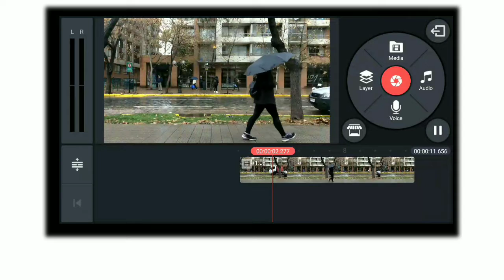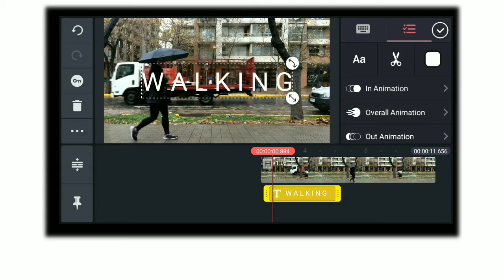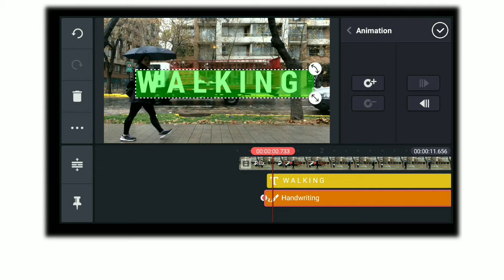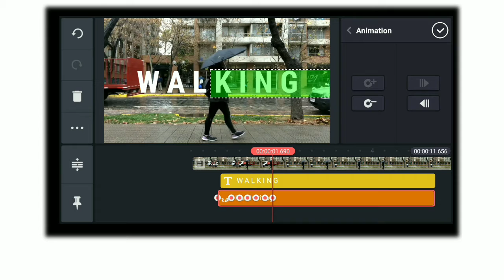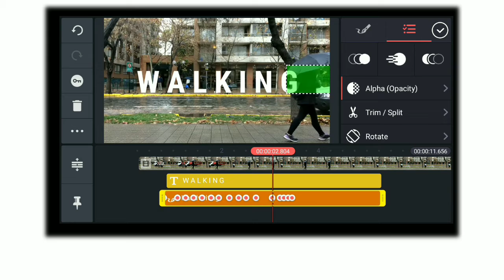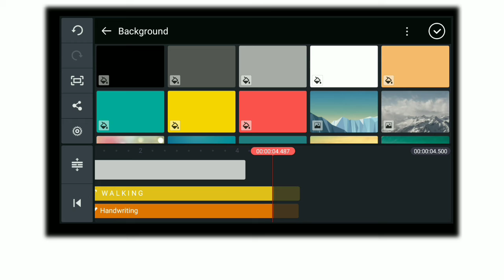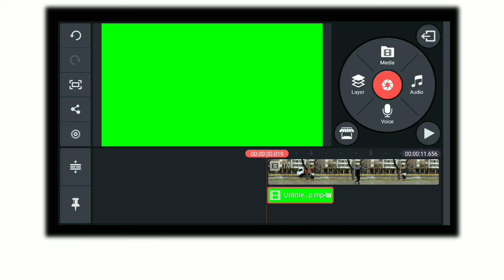Text Reveal As You Walk In Kinemaster | Masking | Kinemaster Tutorial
in this video, we will learn how to create a reveal text effect as you walk using kinemaster application STEP BY STEP.